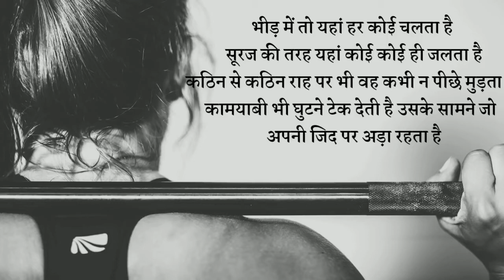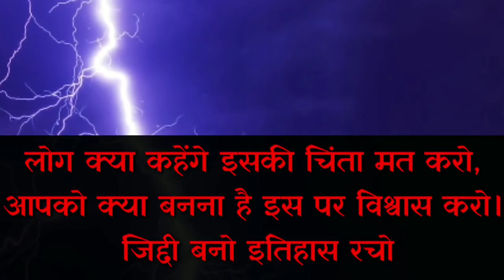motivation results sports powerful trending viral viralvideo motivation education news #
इस वीडियो में दिखा गया है कि इंसान को अगर अपनी जिद पर आ जाए तो क्या कुछ नहीं करऔर कुछ करने के लिए जीवन में ज़िद बहुत जरूरी हैmotivation results sports powerful motivation education news #